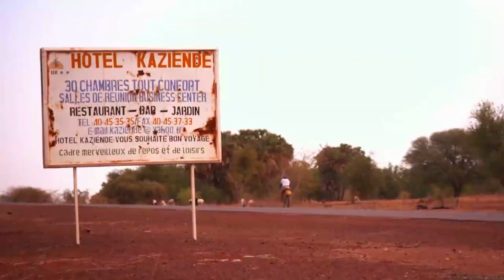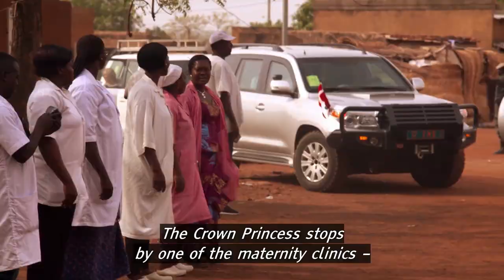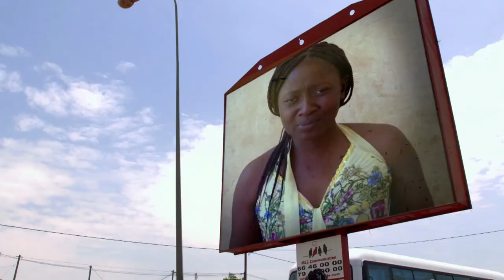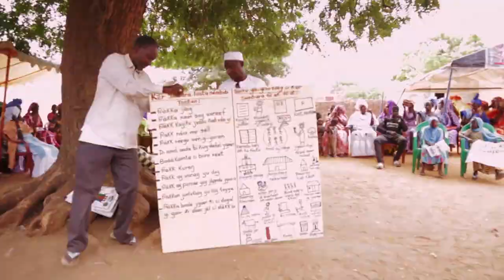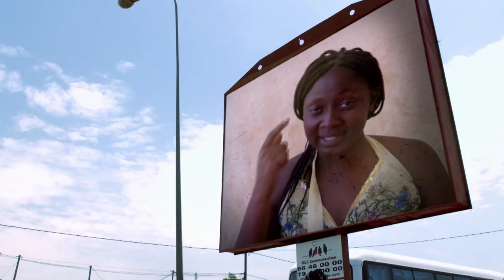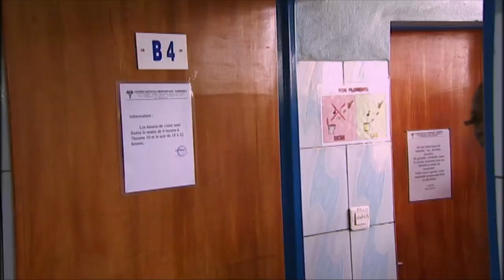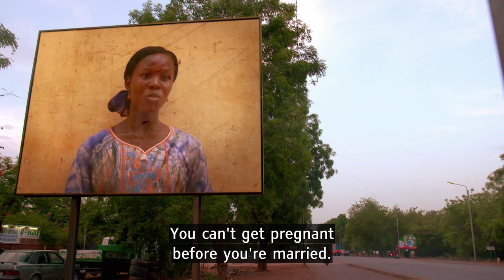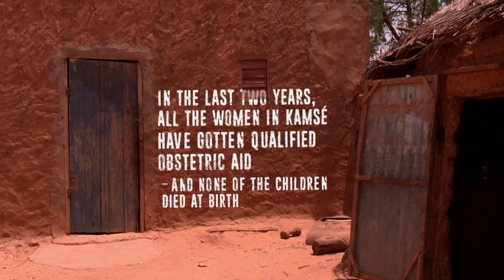Crown Princess Mary's Mission⎜WHY WOMEN?⎜(Documentary)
In this film we venture with HRH Crown Princess Mary, when she visits the poverty-stricken West-African nation of Burkina Faso. Here, she joins the efforts of local women to gain the right to self-determination over their own bodies. We also revisit HRH’s visit to Senegal, where she was involved in the campaign against Female genital mutilation – a painful practice causing harm to millions of women in Africa and some parts of Asia. She reveals the details of her work in the struggle for women’s rights and for empowering disenfranchised women across the globe.

A film by Line Johansen & Helle Slejborg
2016

This film is one of the documentaries of the WHY WOMEN? series.